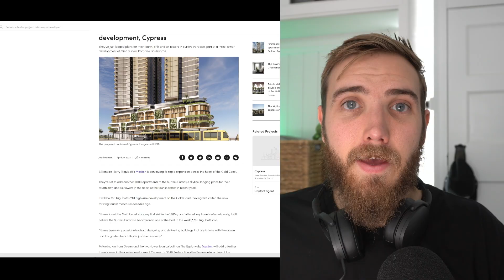Recession Proof Property Strategy - Harry Triguboff Secrets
With a proven track record of thriving in both prosperous times and economic downturns, Triguboff's expertise and insights are invaluable for any aspiring investor or seasoned property enthusiast looking to safeguard their investments and capitalize on market fluctuations. Forget about the RBA, interest rates, migration it comes down to timing and decision making.

Course Includes: ✔️ lifetime access  ✔️ workbook + templates ✔️ step by step guide

📒 BEST INVESTMENT BOOKS
Rich Dad Poor Dad
The 4-Hour Workweek
Atomic Habits
Capital Gains
the Millionaire Fastlane

📷  GEAR
➡️ Sony a6400
➡️ Sony ZV-1
➡️ Sony WH1000XM4
➡️ Elgato CamLink 4K
➡️ Macbook Air
➡️ Rode PodMic
➡️ Rode Wireless Go

🛠️ Discover Our Renovation Series!

buyers agent
brisbane
mortgage broker
real estate course
property australia